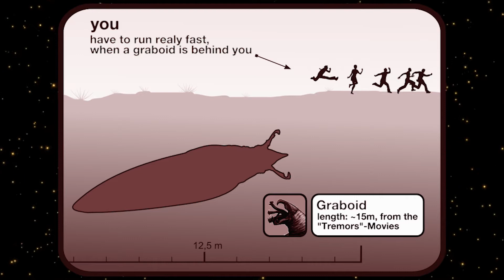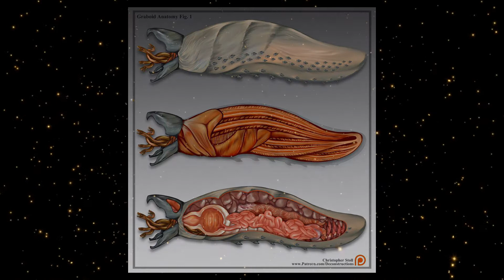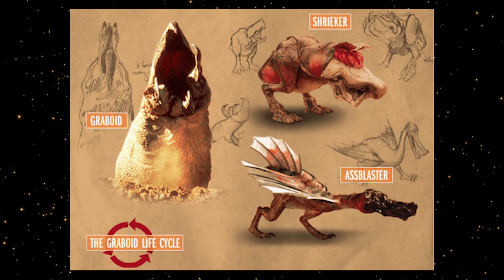Los Graboides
Analizamos a las criaturas antagonistas de la saga temblores: Los graboides. Por universo 7.